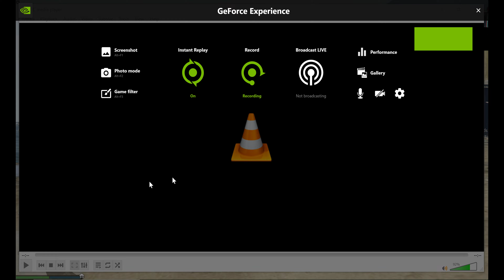Michael De Santa. Cars, by Gary Numan .. GTAV style. Rocket pwrd Karin Futo. GTA5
gta gta5 ..something pretty different from moi. Does this work? Changing a songs speed to dodge the copyright malarkey? Aha, worth a shot!
So we have Michael De Santa in a rocket boost equipped Karin Futo..this sped up song and this car? A magic duo, indeed! Ya'll won't believe the 4 wheel drift/donut dealio in the golf course! Ahaha. Boulevard driving is hair raising to say the least! Enjoy!
Thanks tons for likes, comments, subs & shares! 💙